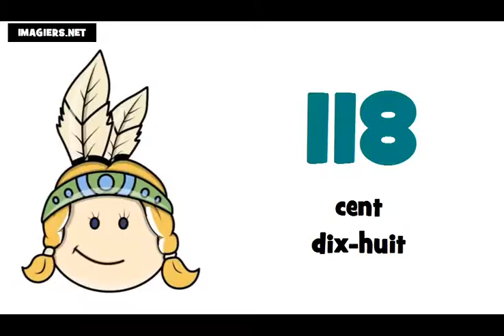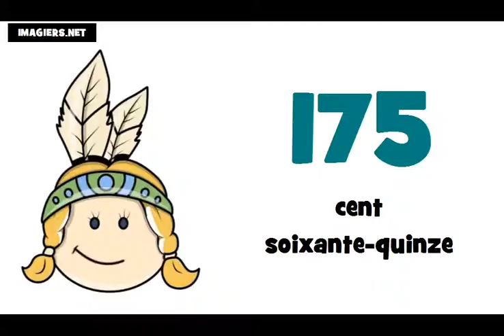tanuljunk franciául # A számok 100 tól 200